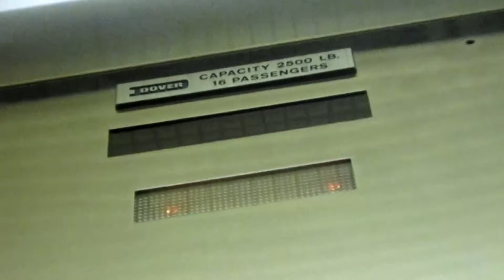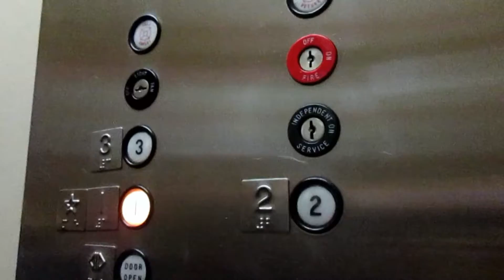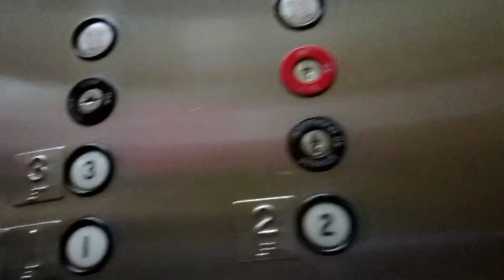Dover elevators at my Grandma's apartment (2015)